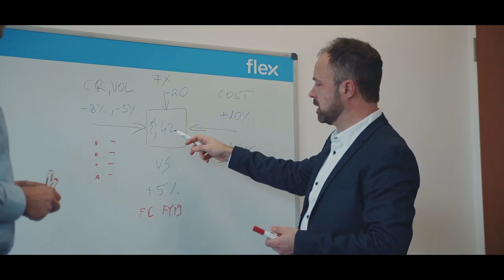Flex Culture- Hungary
Our local team consisting of over 9,000 employees across seven locations thrive on breaking through obstacles and developing innovative solutions to our customer’s challenges.